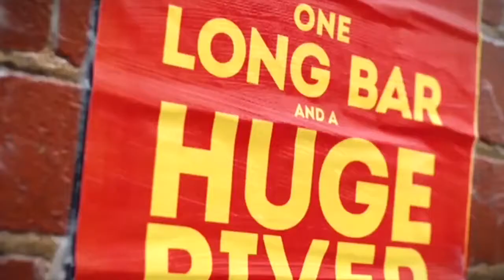John I Dent Cup 2013 Round 11 (Royals vs Wests)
Royals vs Wests